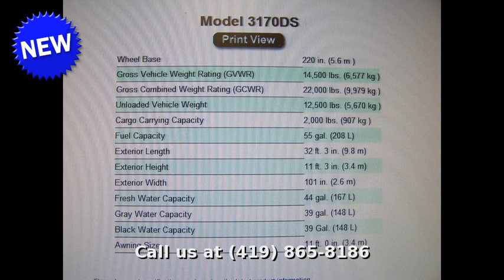2015 Forest River Sunseeker 3170DS, Class C, in Holland, OH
MSRP $94,050.00 Bunkhouse Super Slide Out Floor Plan with Dinette,Sofa and Plenty of Cabinet Space.Stock Photo's